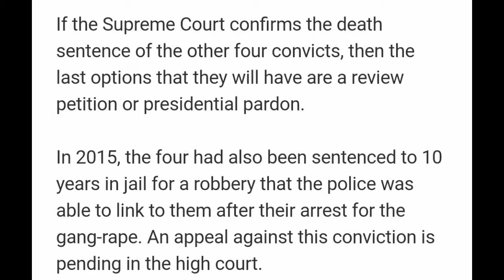Nirbhaya Gangrape Case: Supreme Court Decision On Appeal Of 4 Convicts Today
New Delhi: Nearly five years after a 23-year-old medical student on her way home from a movie was fatally gang-raped and tortured on a moving bus in Delhi, the Supreme Court will decide whether four convicts sentenced to death, deserve mercy.

A trial court had ruled in 2013 that they should be hanged and the high court confirmed the sentence. But the four - Akshay Thakur, Vinay Sharma, Pawan Gupta and Mukesh - challenged it in the Supreme Court.

The Delhi gang-rape case convicts had appealed before the Supreme Court against their death sentence.

On December 16 2012, the young woman and her friend boarded a bus in south Delhi, assured by the driver that they would be dropped off at their destination. The two were then attacked and the woman was gang-raped by six men, brutalized with an iron rod and her intestines were pulled out. She died in a Singapore hospital 13 days later.

"These men should be hanged. There is no crime more barbaric than this. I'm certain about that," said the father of the woman, who came to be known as "Nirbhaya".

Ram Singh, the bus driver, was found hanging in his cell in Tihar jail in March 2013, months before they were convicted. Last August, Vinay Sharma had also allegedly tried to commit suicide. The sixth convict was just months short of 18 when he participated in the horrific crime.

He walked out of a correction home in December 2015 after spending three years - the maximum punishment for minors - sparking public outrage and an overhaul of the juvenile law. Now, a juvenile between 16 and 18 years can be treated as an adult if they commit a heinous crime.

If the Supreme Court confirms the death sentence of the other four convicts, then the last options that they will have are a review petition or presidential pardon.

In 2015, the four had also been sentenced to 10 years in jail for a robbery that the police was able to link to them after their arrest for the gang-rape. An appeal against this conviction is pending in the high court.